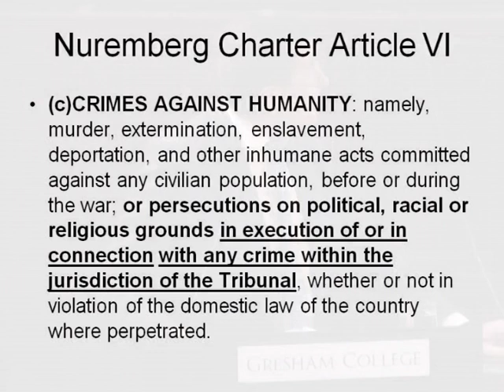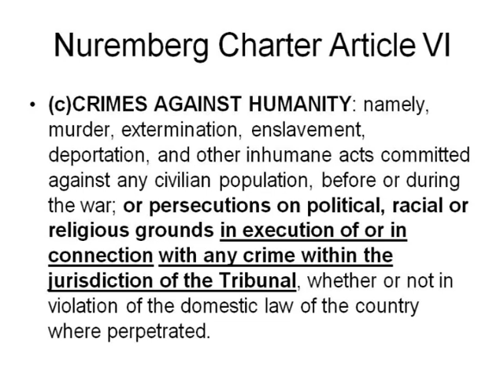America and "Crimes Against Humanity" - Sir Geoffrey Nice QC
Why has the United States of America always refused the definition of "crimes against humanity" suggestion by its fellow Western nations?
Sir Geoffrey Nice QC, Gresham Professor of Law, explains the political and legal history behind the USA and the international laws relating to "crimes against humanity". From Abraham Lincoln in 1860, through the Armenian massacres of 1915, to the aftermath of the Holocaust, Sir Geoffrey puts his finger on the key points of this dark and little-known area of international history.

Abraham Lincoln, in his 1860 Electoral Platform, branded the re-opening of the African slave trade as a "crime against humanity", but it was not until 1915 that this phrase began to have a specific legal meaning.
When Britain, France and Russia made a declaration against the Armenian massacres carried out in Turkey, the USA withheld their involvement. In something of an explanation, the then US Secretary of State, Robert Lansing, referred to what he called the "more or less justifiable" right of the Turkish government to deport the Armenians to the extent that they lived "within the zone of military operations."
The USA's distance from the rest of the Western community on the question of Crimes Against Humanity continued in the aftermath of World War Two and the revelations of the Holocaust. In the London Conference of 1945 that preceded the Nuremberg trials where crimes against humanity was defined, US prosecutor Justice Jackson made it quite clear that it was no part of the USA's functions to interfere with the internal affairs of another country, even if they were exterminating their citizens.
Jackson explained - candidly - that the definition of "crimes against humanity" should not allow the Allies to try the Nazis for acts not linked to war, because this could also expose the US to the same pursuit for things it had done in the past. Thus pre-war action against the Jews within Nazi Germany would not have been covered by the law.
It was only thanks to the effort of Raphael Lemkin and his pushing on the definition of "genocide" that this was able to be considered at the Nuremberg Trials.

This is an extract from the lecture 'International Criminal Tribunals: Experiments? Works in progress? Institutions that are here for good, or maybe not?' which was given as a part of Sir Geoffrey Nice's series of free public lectures given as Gresham Professor of Law.

Gresham College has been giving free public lectures since 1597. There is currently over 1,300 lectures free to access or download from the website.